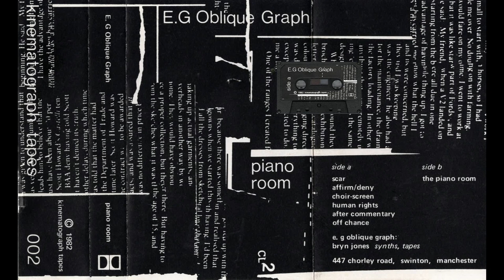E.g Oblique Graph - Piano Room (1982) [Cassette; 2nd Version]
Kinematograph Tapes, KT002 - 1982 - Cassette

Side A:
00:00  Scar
03:06  Affirm / Deny
09:04  Choir-Screen
12:52  Human Rights
15:14  After Commentary
18:05  Off Chance

Side B:
22:12  (Untitled)
26:19  The Piano Room

Bryn Jones: synthesizers & tapes